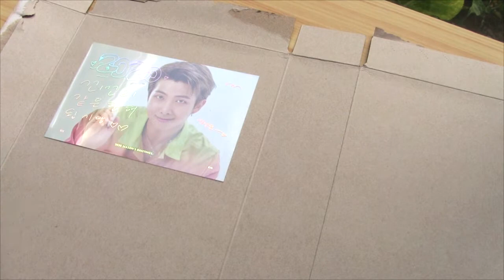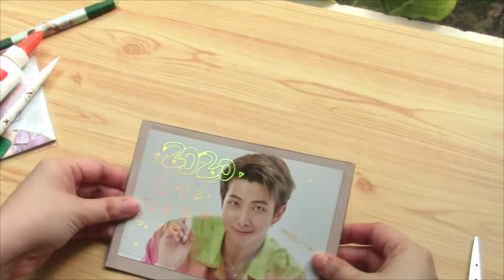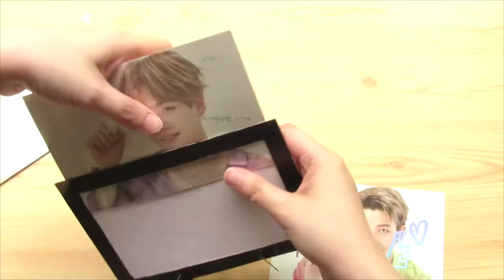DIY BTS Picture Frame (Season's Greetings 2020 pictures)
Don't throw your cereal box away! You can recycle and use your scraps to make your own pretty picture frame for your BTS photocards or pictures lying around your desk. Get creative and let's help BTS spread a positive energy for a better tomorrow!

You will need:
empty cereal box
scissors
glue
ruler
pencil
anything to color your frame (I used nail polish to have a harder finish, plus I barely use nail polish lately)